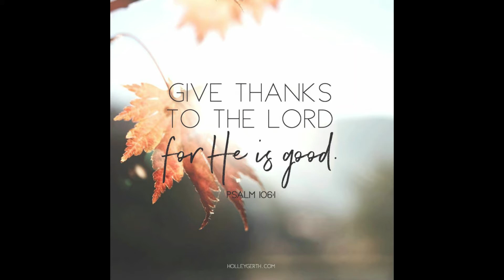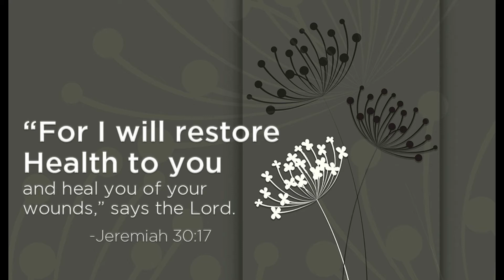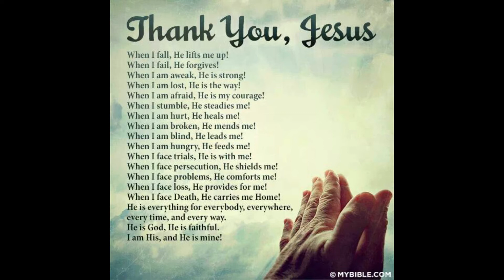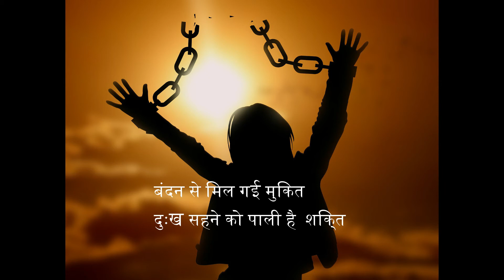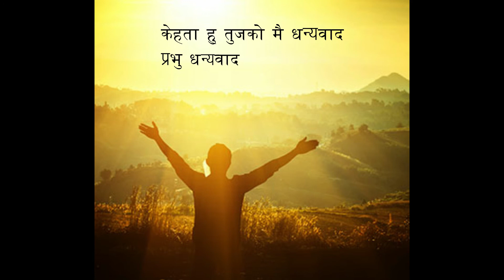कहता हु तुझको (Khehta hu thujko) | Old Hindi Christian Song.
Published by: Saji (Mumbai)

Masihi Geet and Zaboor | Jesus song | Masihi Instrument Song | Masihi Geet | Masihi Choreography Masihi Bhojpuri Geet Hindi | Masihi sad song Masihi Geet aur Kabir Masihi geets | Masihi Geet collection

Jesus movies, Daya Sagar
Jesus worship song | Jesus worship Hindi songs | Hindi Christian lyrics song
Passion of Christ Jesus message , Jesus birth